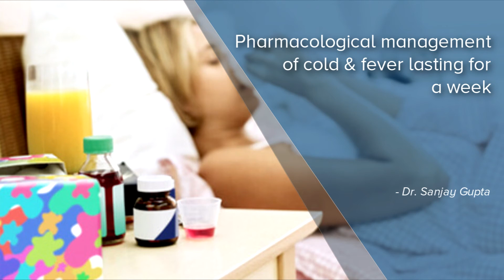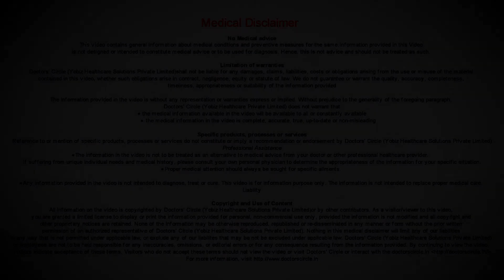Pharmacological management of cold & fever lasting for a week - Dr. Sanjay Gupta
Cold and fever of duration of one week can be symptomatically treated. Cold and fever is treated according to the symptoms there can be rhinorrhea for which it can be treated with decongestants, antihistamines. For fever the first choice is paracetamol and it is given first before giving a stronger therapy. If cold and fever  is  not  responding to the  symptomatic  treatment, then we  will look  at better  treatment  like  antibiotics. Cold and fever, lasting for a week would have given rise to infections. As per the question if  Azithromycin is  effective as  an antibiotic ,yes  it is  effective. Earlier   was given  widely  when a   cold setting  was  seen but  now it is  seen hat  Azithromycin group of  drugs  are no showing the desired results it  used to and  it brings  us  to  a  bacterial resistance and the  way  we use antibiotics is  a little off the guidelines  and it is  not upto the mark as in India  antibiotic are available over the counter. Azithromycin was the most  sought   after  antibiotic. but if  antibiotic,  are  used  more commonly and they start  getting used misused and it  causes  over use of  antibiotic, . So the doctor decides what antibiotic, you have had earlier and what antibiotic,  has to give to you or you need a  broader spectrum of antibiotic or if there is  some  antibiotic, more effective  for you. Azithromycin can be used but yes, under different  condition.